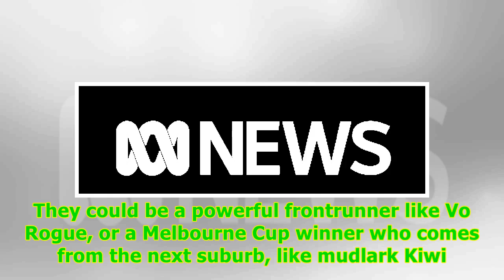Winx completes a career that was so much more than numbers -24/7 News